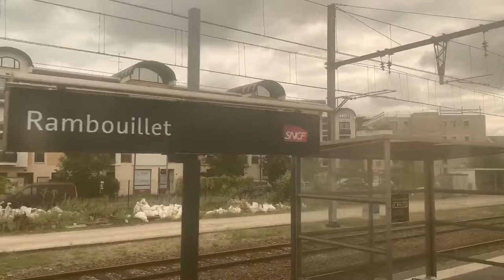TER Corail Remi avec BB7200, voyage de Paris Montparnasse à Rambouillet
Ce TER est à destination du Mans en passant par Versailles, Rambouillet, Chartres... Le Mans est situé dans le département de la Sarthe dans les Pays de la Loire.

Les gares desservis :
Paris Montparnasse
Versailles Chantiers
Rambouillet (Ma destination)
Epernon
Maintenon
Chartres
Courville-sur-Eure
La Loupe
Nogent-le-Rotrou
La Ferté-Bernard
Connerré - Beillé
Le Mans (Terminus)

Filmé en Juillet 2022